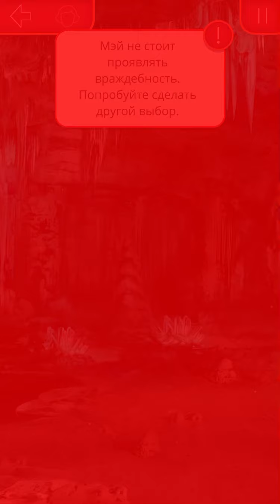Танец для Такао| Поцелуй с Кадзу| Легенда ивы 1 сезон 7 серия